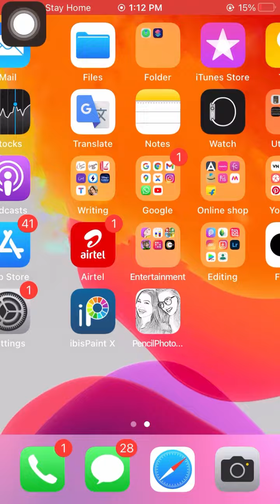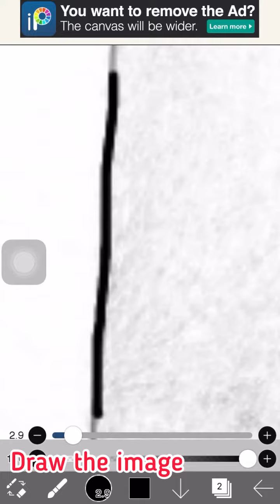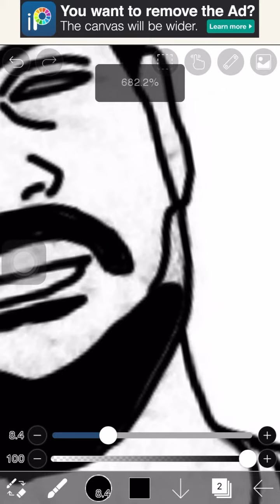Photo editing or converting app for Embroidery / Portrait drawing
I’m back with embroidery video

If you have any suggestion or feedback regarding this video , let it share in comments , your response is valuable for us
Hope you guys enjoyed this video 😊